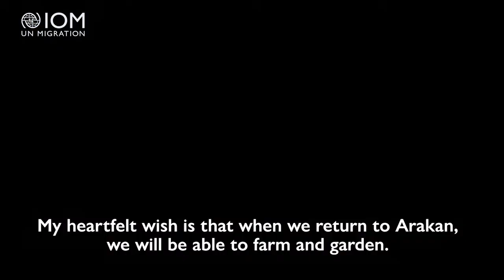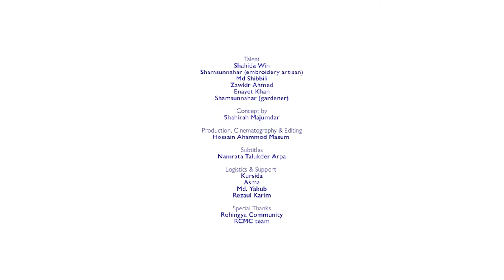Five Years of the Rohingya Crisis: Weaving Hope through Art